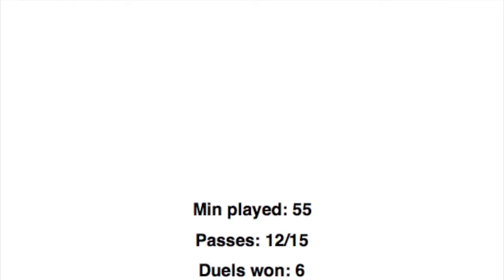Jannik Eckenrode Highlights - Winger & Striker | Global Soccer Connections | Play Away Global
Do you have what it takes to be a soccer player? Do you want to get scouted for a soccer team? and find the next step in your professional soccer career.

We work with players & coaches around the globe to provide playing opportunities in Australia.

Take your performance to the next level with PLAYR, the latest GPS player tracking technology with personalised advice.

Gear used to make my videos:

My Camera
The Newer Version of My Lens
My Long Lens (to get closer to the action)
My Affordable Microphone
My Tripod
My Lapel Mic
My Drone

Connect and say "hi" 👋